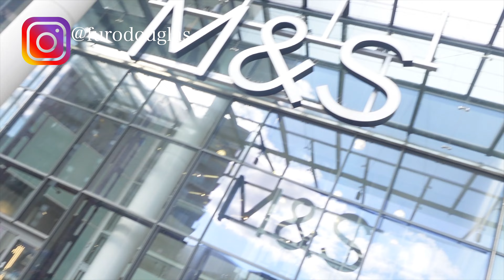Vlog: BACK TO SCHOOL SHOPPING 2022 IN THE UK.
Keep watching other videos that will spark your interest.